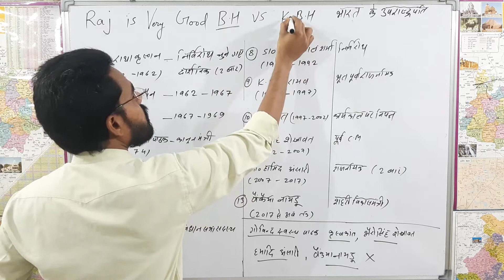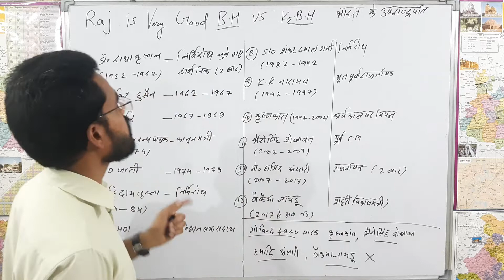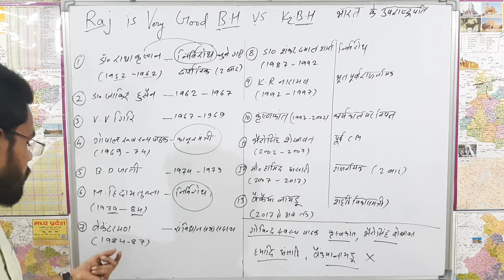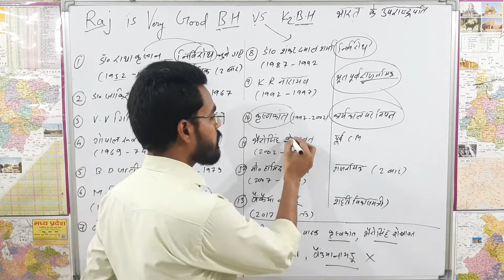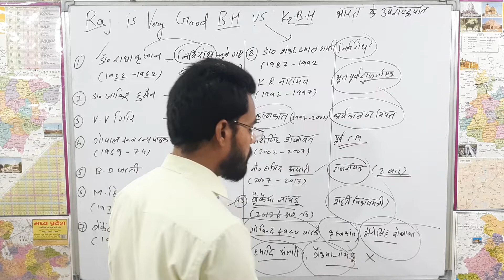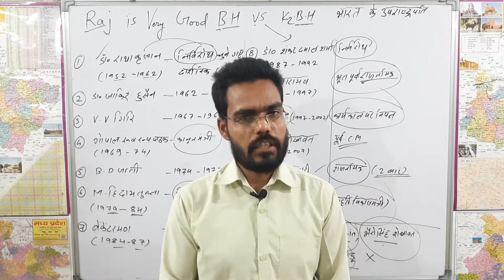Vice president of india|By Rahul Kumawat| भारत के उपराष्ट्रपति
Video about :

Hello dosto namaskar yahan hum lekar aaye hai ek nayi video competitive junction me
उपराष्ट्रपति or unse jude tricks jo apko ek naye tarike ke sath yahan sikhne ko milegi.